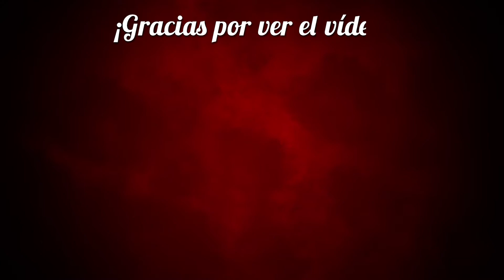Hob #9 | Un robot gigante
¿Podremos revivir al robot gigante?

De los creadores de Torchlight y Torchlight II llega Hob: un vibrante juego de acción, aventuras y suspense que se desarrolla en un mundo sobrecogedor y brutal donde reina el caos. Al ir indagando en los misterios que lo rodean, los jugadores descubrirán un planeta en peligro. ¿Se podrá arreglar o el mundo se sumergirá aún más en el caos?
-Steam

- Puedes darle a like y compartirlo.

¡Nos vemos en el siguiente vídeo! ¡Un saludo!